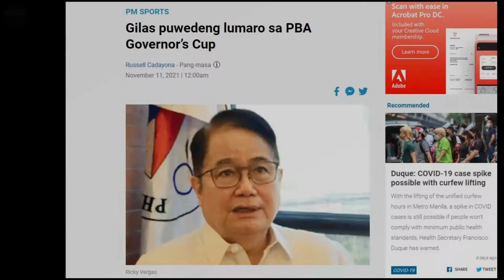GILAS CADETS Dapat ng bang sumali PBA Governor s Cup | Gaano sila kahanda para dito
Keep on watching here in my Channel mga Boss,
for notification to my next video

video clips, etc.

For more Sports update & Video
Please like and Follow our
Official Facebook Page linked below
Space Jam Sports Channel